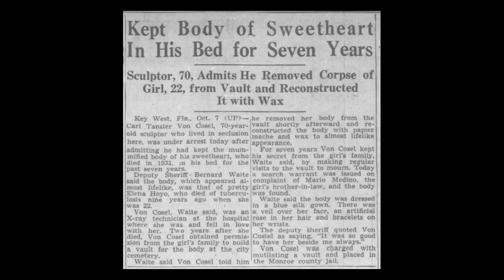The Morbid Obsession of Carl Tanzler.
“From a castle in Germany to a frame shack in Key West. From opals, pipe organs and a yacht to rusty screws, bed springs, pieces of wood and a stuffed sea gull. From study of calculus and metaphysics to concocting solutions to restore life in a body nine years dead. That is the story of Carl Tanzler von Cosel.”
-Jenne Bellamy, The Miami Herald, 1940